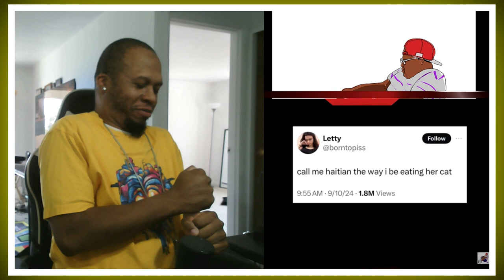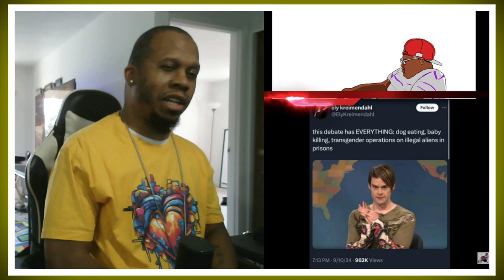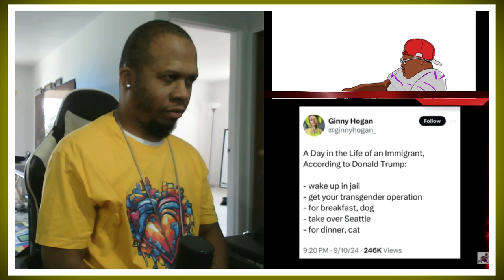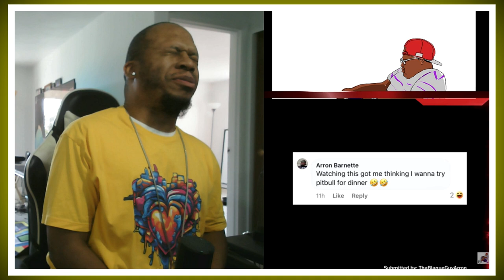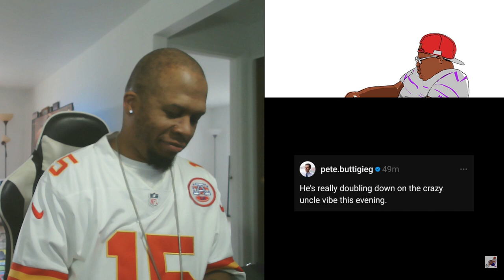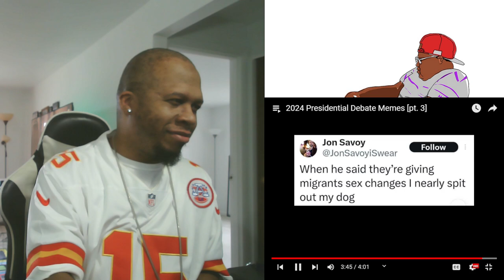Mentally Mitch Presidential Debate Memes Part 2 & 3 TRY NOT TO LAUGH CHALLENGE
Get ready to laugh with Mentally Mitch's latest Presidential Debate Memes Part 2 & 3! Take on the try not to laugh challenge in this hilarious video.